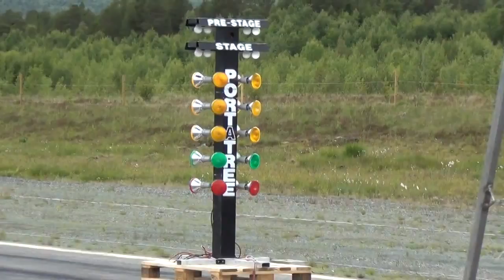1868 Barracuda bracket race in Norway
brom brom